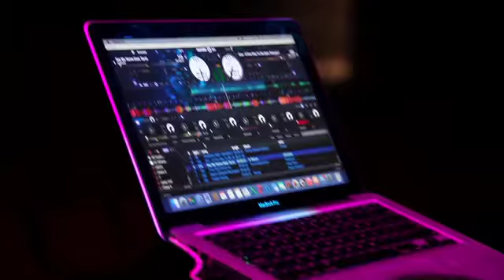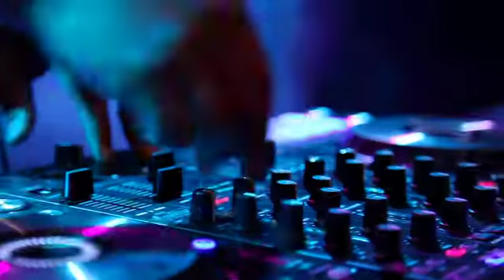Mesa Community College Spring 2015 Disc Jockey Concert Video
Students from MCC MUC 135 and MUC 137 Disc Jockey classes perform at the Center for Performing Arts.